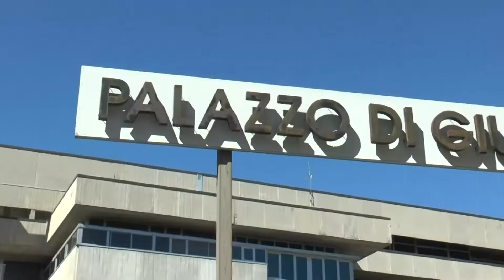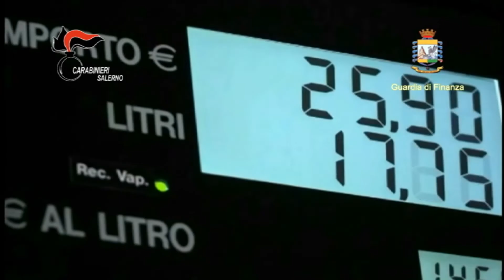PROCESSO FEBBRE ORO NERO 16FEB